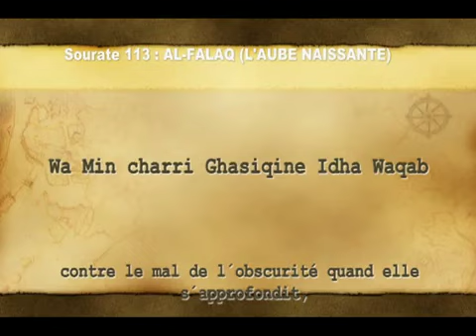Apprendre facilement sourate 113 Al-falaq (Français & Phonétique) - El-menchaoui